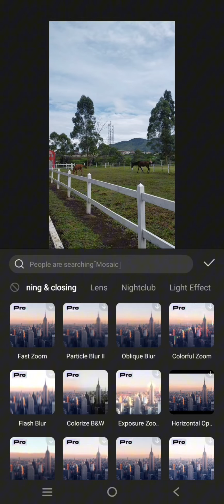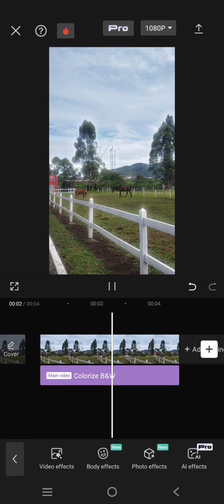~ Transform Your Videos: From Black & White to Color with CapCut! 🌈 | Step-by-Step Tutorial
Welcome to another exciting tutorial on our channel! In today's video, we're diving into the captivating world of video editing with CapCut, showing you exactly how to transform your footage from black and white to a vibrant burst of colors! 🌈✨

Target Keyword: CapCut Colorized B&W Effect

🎥 Step-by-Step Tutorial: Transform Your Videos with CapCut!

Have you ever wondered how to add that enchanting touch to your videos, turning them from a classic black and white vibe to a lively burst of colors? Look no further! In this tutorial, we'll guide you through the process using CapCut's incredible Colorized B&W Effect.

🌟 Unlock the Magic with CapCut: From B&W to Color in Minutes!

Starting off with a simple black and white video, we'll walk you through each step of the process. From accessing the Colorized B&W Effect in CapCut to witnessing your footage undergo a mesmerizing transformation, you'll be amazed at how easy it is to breathe new life into your content.

🤔 Did You Know? CapCut Pro Feature Unleashed!

Unlock the full potential of CapCut by using the Pro feature to access the Colorized B&W Effect. We'll address all your questions and concerns, ensuring you have a seamless experience while elevating the visual appeal of your videos.

✨ Revolutionize Your Editing Game: CapCut Pro Tips!

Discover the power of CapCut as we unravel the secrets behind this trending video editing technique. Don't miss out on the chance to add a splash of color to your creations!

🔗 Calls to Action:

Ready to embark on this creative journey? Let's dive in and transform your videos with CapCut's Colorized B&W Effect! 🚀🎬